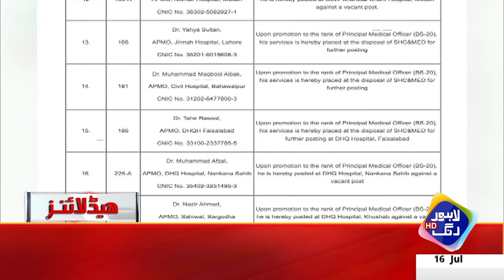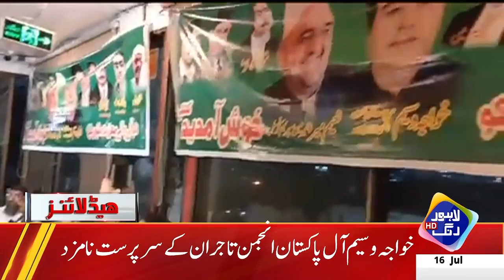Shehbaz Sharif Ka Qoum Ko Intihai Eham Pegham | Headlines 6 PM | 16 July 2023 | Lahore Rang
✅IMF Deal Poses Significant Challenges says PM Shahbaz Shareef
✅Broiler Chicken Prices Soars to Rs603 per kg
✅Soaring Prices of Vegetables and Fruits